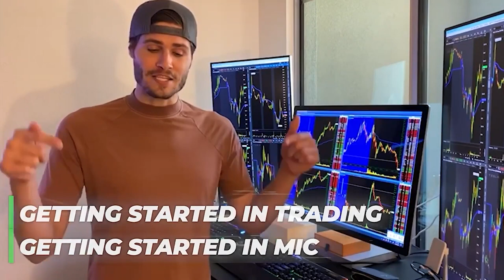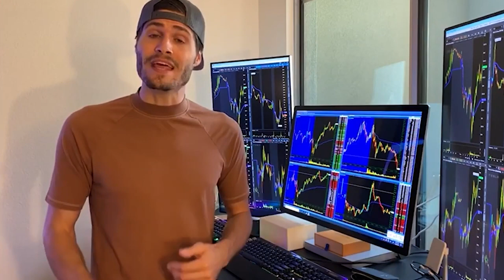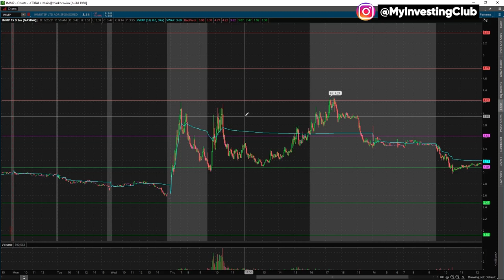The Importance of Planning Your Trades | Risk & Reward Explained In The Stock Market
In this video, we'll talk about the importance of planning out your trades! There's many steps to planning and preparing for day trading, and we'll explain the risks and rewards involved in the stock market!